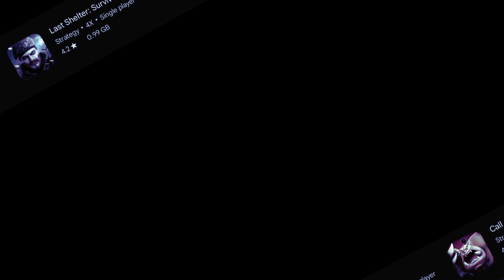Educational games for toddlers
Game edukasi untuk balita usia 3 5 tahun adalah game pembelajaran taman kanak-kanak. Game edukasi untuk anak-anak di akademi anak-anak kami. Game untuk anak perempuan berusia 3 tahun! 👨‍👩‍👦

👨‍👩‍👦Pendidikan dini untuk balita menawarkan berbagai permainan pembelajaran untuk anak-anak berusia 5 tahun. Anak Anda akan menguasai semua topik prasekolah yang diperlukan: bentuk, warna, logika, dll. Semua permainan anak-anak di aplikasi ini dibuat oleh spesialis profesional🧑‍🎓️

Game by : Wow Kids

 LICENSE CERTIFICATE

Hunting Game

Genre:
Tempo:
moderately agile to agile
PRO:
(less...)

Mood:
active, spirited, uncompromising, mischievous, cunning, insidious, aggressive
Character:
emotional, with verve, impulsive, thrilling
Instrument:
Drums, E-Drums, Percussion, Brass, Strings, Woodwinds
Arrangement:
Classical-Orchestra, Pop-Orchestra, Electronic/Synthesizer
Vocal:
instrumental
Composer:
Elias Frank
Reviewed by Andrés López
Translated by Uptodown Localization Team